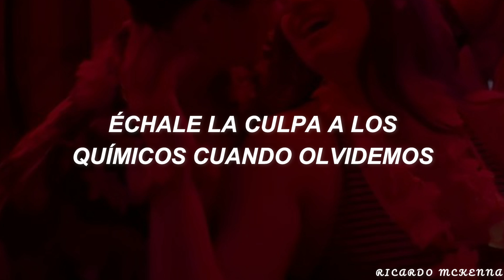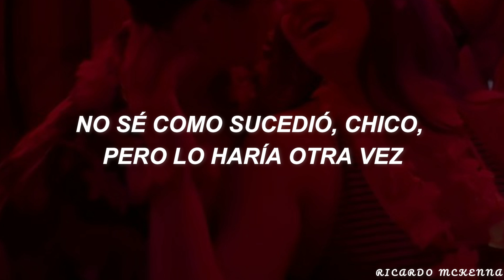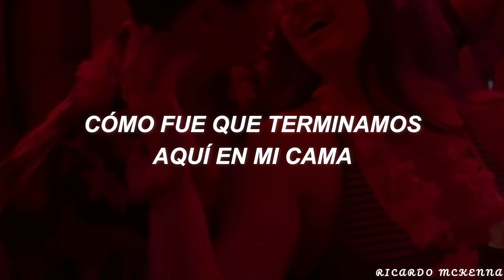David Guetta & Zara Larsson - Chemicals [Unreleased]┃Traducida al Español